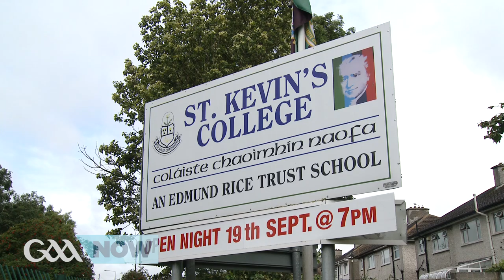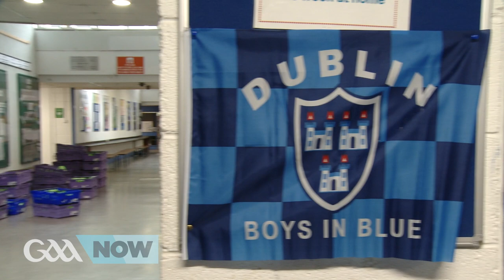GAANOW visits St. Kevin's College in Dublin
From past to current pupils, and teachers, St. Kevin's College in Dublin has had many Dublin GAA stars pass through it's classrooms. GAANOW visited the school this week ahead of the GAA Football All-Ireland Championship Final Replay!